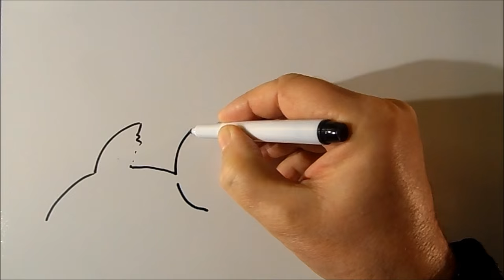The Force, Drawing a Shark Cartoon, Situation Caricature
What will happen? What's My Drawing. Drawing a surprise. Funny cartoons. Freehand drawing. Step by step.

By Vamos Sandor. I'm Hungarian.